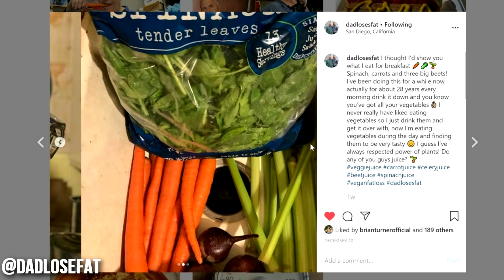Why I Had To Leave San Diego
I had to get away from San Diego, I needed a break from social media, work and from people.  Listen to my thoughts on why we all should identify our vices/comforts and what we should do to balance everything out!

SEND US STUFF TO USE AND TRY! My PO Address:

USA